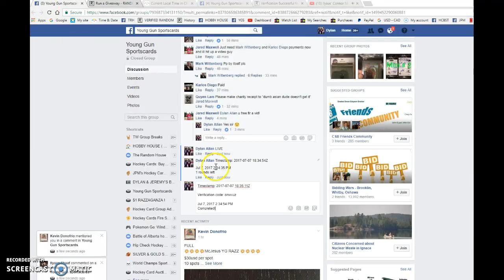Jared's Gretzky Signature Puck - 07/07/2017